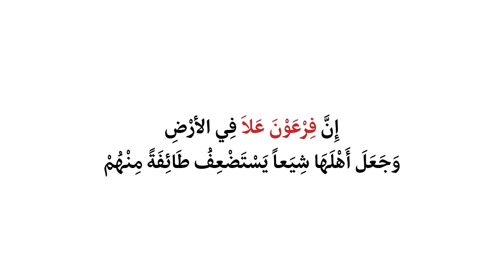معنى إسم فِرعون, و هل هُو أعجمي كما شاعَ بين الناس ؟! | الإمام صلاح الدين بن إبراهيم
- الثلاثاء | 12 | شوّال | 1439 هـ
- جزء من الحلقة 28 من برنامج نبأ من السماء
- القناة الرسمية لنشر دروس الإمام صلاح الدين أبو عرفة :